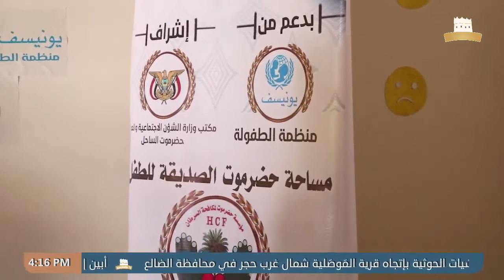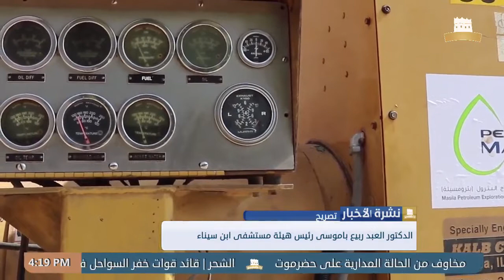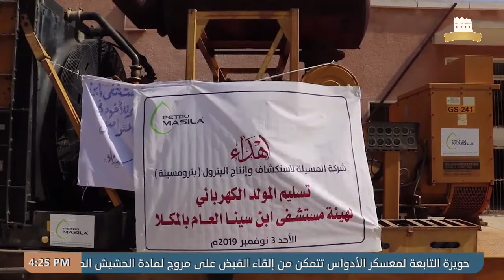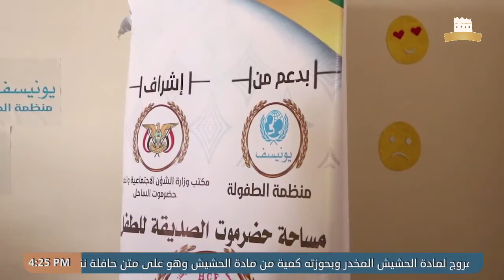نشرة الأخبار من قناة_المكلا_المحلية 3 نوفمبر 2019م